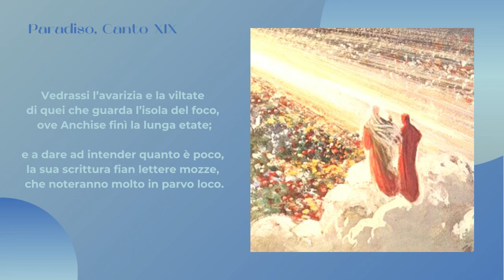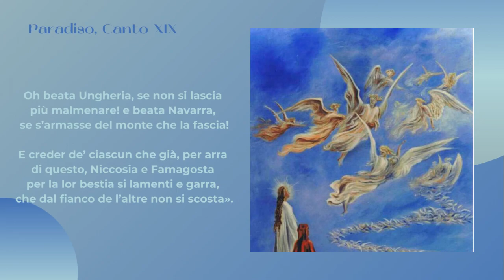Paradiso, Canto XIX: Rassegna dei principi cristiani corrotti (Anno Dantesco)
Anno Dantesco, Paradiso, Canto XIX: Rassegna dei principi cristiani corrotti

"Ci Vediamo in Biblioteca", insieme al Comune di Andrano, si impegnano a omaggiare la più grande opera letteraria di Dante Alighieri, La Divina Commedia, con un POST e un VIDEO illustrativi dei canti di quest'ultima.